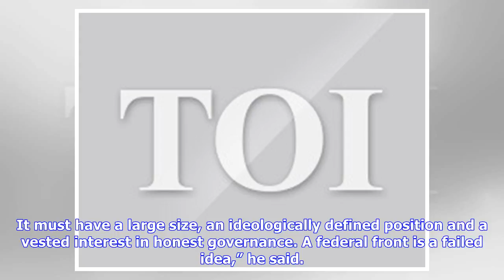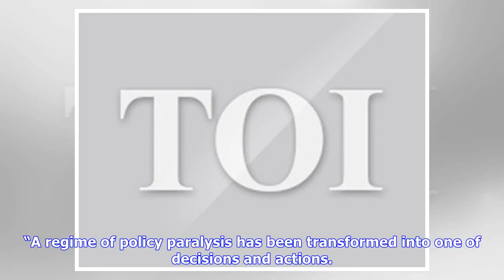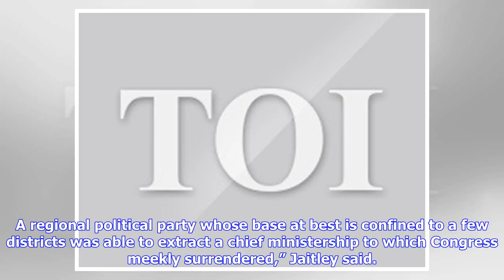Breaking News | 2019 election will be Modi vs anarchist opposition front: Arun Jaitley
TNN | Updated: May 27, 2018, 08:04 ISTJaitley said good governance and good economics have been blended with good politics and the result has been that BJP is more confident“The political agenda for the debate this year will be Prime Minister Modi versus an anarchist combination," Jaitley saidOn the government’s economic management, Jaitley said during the UPA, India had fallen off the global radarFile photoNEW DELHI: Launching a scathing attack on opposition parties, Union finance minister Arun...